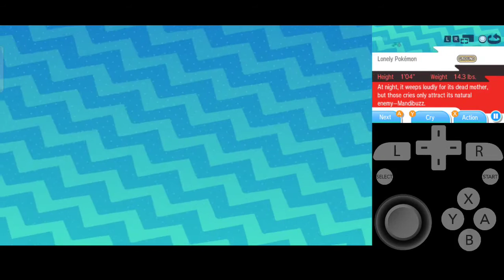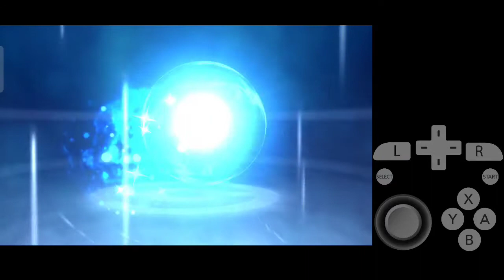Walkthrough Pokemon Ultra Sun & Ultra Moon Part 14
Walkthrough Pokemon Ultra Sun & Pokemon Ultra Moon Akala Island